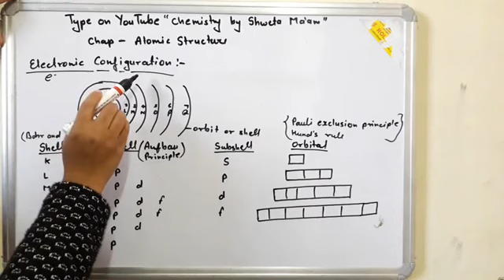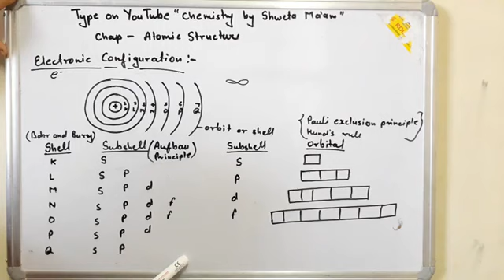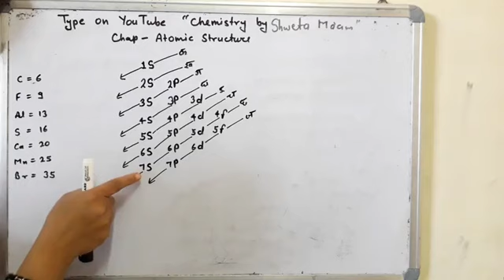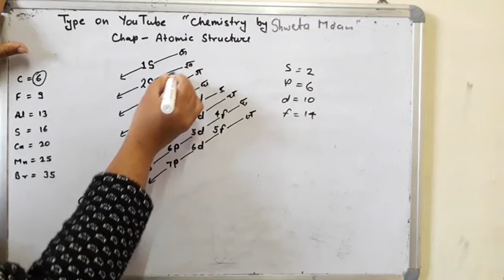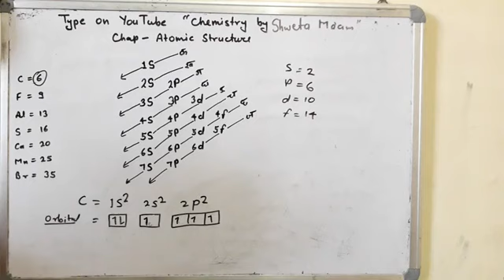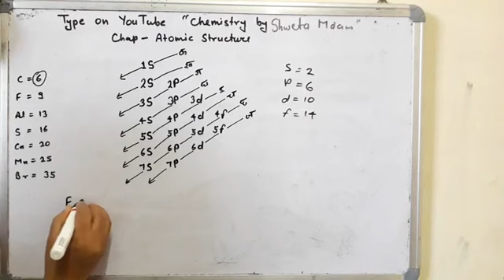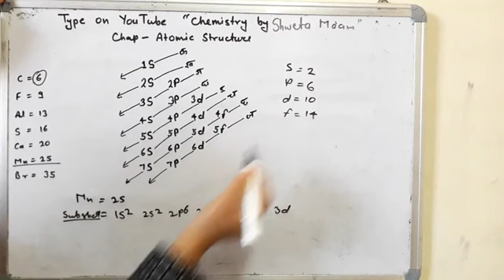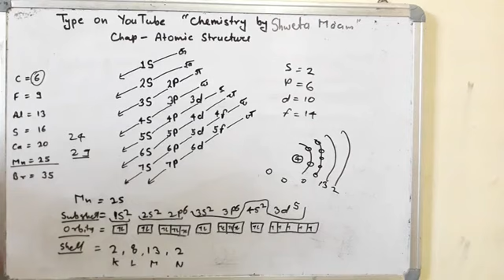class 11|Science|Electronic Configuration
1--you can find knowledge about disease and medical term vi
2-- you can get English grammar, advance english and personality development course videos
3--you can get chemistry, physics and biology videos for CBSE, ICSE,RBC,UP board
4--you can get competative videos

Qualifications --BSc ,MSc, MBA ji